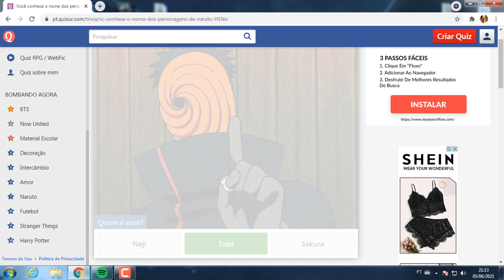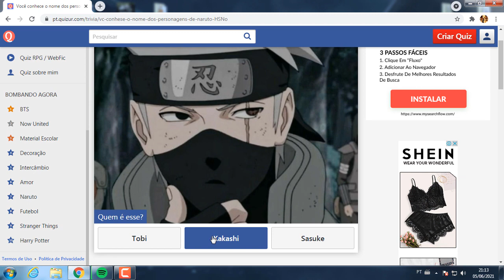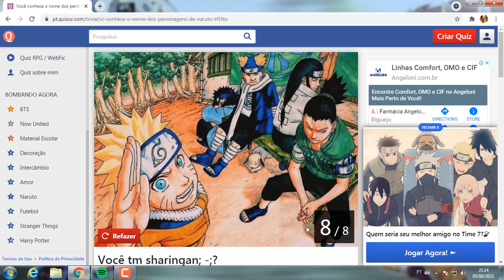Você Conhece todos Personagens de Naruto - [ Quiz Naruto ] / Vila Geek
Eai sera que voce conhece todos os personagens de naruto, e consegue responder sem errar nenhum.